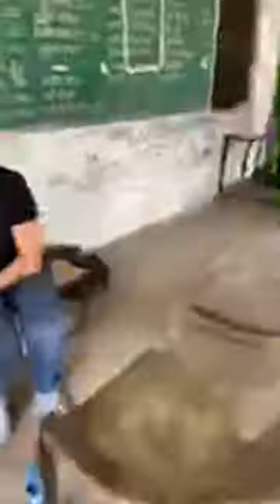Happy Birthday dear parneet 😊😊 Shoe Giving Campaign - 315 (Live Video).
Happy Birthday dear Parneet 😊😊 ਪਿੰਡ ਟੌਂਗ, ਜ਼ਿਲ੍ਹਾ - ਅੰਮਿ੍ਤਸਰ । Shoe Giving Campaign - 315 at Govt. Elementary School, Village Tong, Distt- Amritsar.